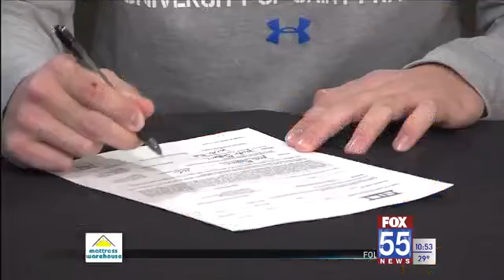Four Starfire football players sign for college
After impressive high school careers, four South Adams football players signed to continue their careers collegiately on Wednesday night.